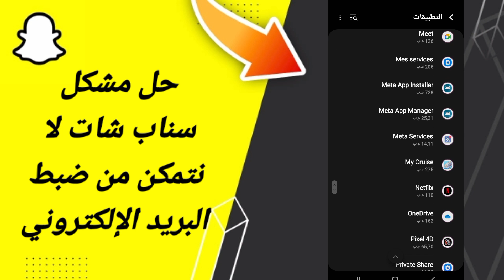كيفية طريقة حل مشكلة لا نتمكن من ضبط البريد الالكتروني على تطبيق سناب شات 2024 Snapchat